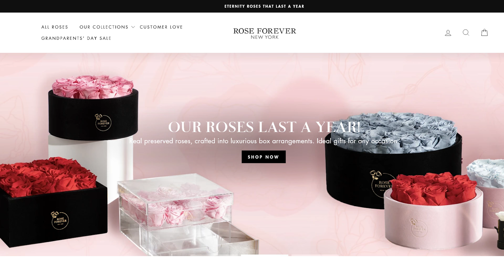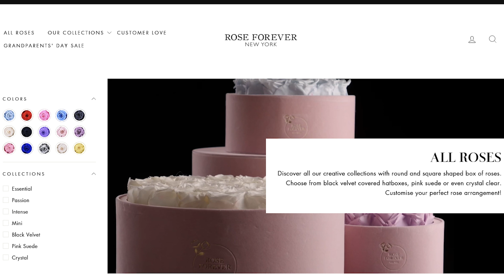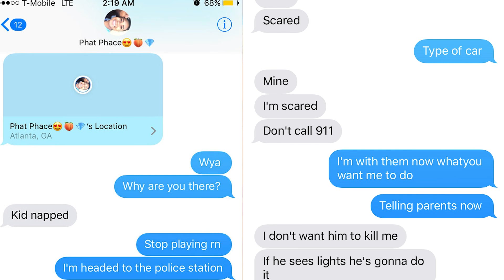Killer Weekend | The Murder of Kelsey Smith | Solved True Crime | True Crime Story | Megan TrueCrime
Do you like True Crime ?

Do you like Solved True Crime ?

Do you like True Crime Stories ?

Do you like True Crime YouTubers ?

Have you heard about the Murder of Kelsey Smith ?

Then look no further than Killer Weekend...

This week we’ll be chatting about the mysterious case of Kelsey Smith.

When 18 year old Kelsey goes missing the residents of Overland Park in Kansas could have never imagined the turns this case was about to take.

The events that followed were like the plot of a horror movie...

Who killed Kelsey Smith and was her killer brought to justice?

Love you all and stay safe out there, the world is a s**t show 🤯💃🏽

Megan T

xxx